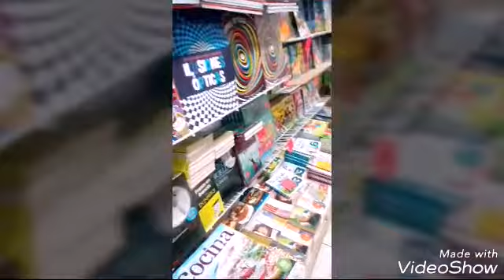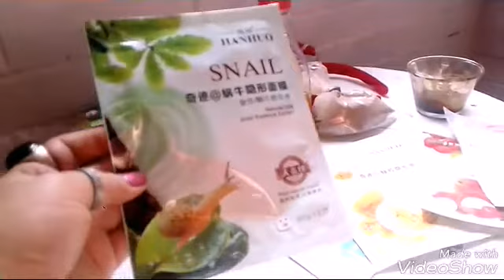Vlog CON MI TIA DE COMPRAS +MASCARILLAS Y ALGO MAS